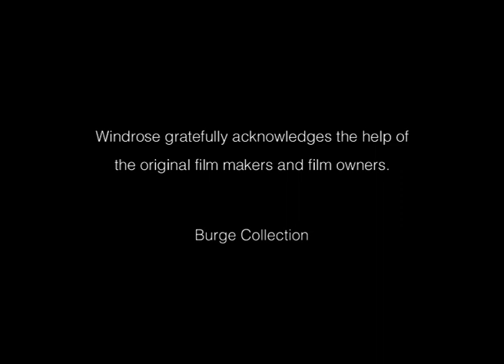VIDEO: SYMONDSBURY AT WORK AND PLAY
This 1930s film of Symondsbury village features many of the villagers of the time in their various roles.

The full length film depicts:

The Post Office: Mrs Tuck
The Major: Sir Phillip Colfox
The Gardener: Jack Strange
The Chauffeur: Henry Douglas
The Net Makers: 'Old' Mrs Tuck and her daughter, Ivy Tuck
The Milkers: Raymond Crabbs father (?!) and Gerald Legg
The Rickmakers: Charlie Wills and Charl Taylor
Man on Horse: Charl Raymond
The Wheelwright: Dan Forsey and Ada Major
The Carpenters: Charlie Chedd and Fred Andrews on ladder
The Gardeners: Tom Guppy with hoe and John Cook picking up potatoes
The Handyman: Jack Stoodley and Mr Hardiman
The Rector: Reverend Streatfeild (who came to Symondsbury in 1932 - the only date we could connect)
The Gamekeeper: Jack Cook
The School Teacher: Miss Parker (some of the children are still living in Symondsbury today)

(Notes provided by Sara Barge)

Copyright exists on this film. It is made available for public viewing through an agreement between
Windrose Rural Media Trust and the original owner.

This copy is intended for private, domestic use

 For all other uses, including reproduction, please contact Windrose Rural Media Trust.

Windrose is a registered charity using film, television and radio for the benefit of the community.  An important part of its work is the preservation of old films from Dorset, Somerset and Wiltshire so that they can be copied and seen again by the public.

Old films are a unique window on our past.  They are being lost and destroyed all the time.